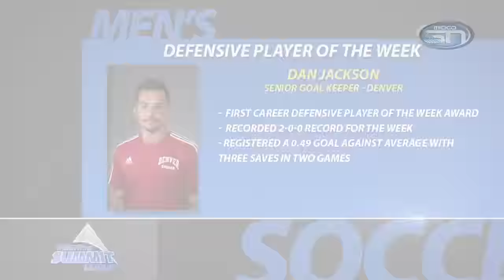Inside the Summit League - 9.23.15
Segment 1: Omaha men’s soccer is now ranked #23, Coach  Mims tells the story of how the program got started just a short time ago.
Segment 2: Highlights from the Denver Invitational volleyball tournament.
Segment 3:  Women’s soccer highlights from the weekend.
Segment 4: IUPUI cross country is off to a great start to the season, we’ll recap the Indiana Intercollegiates.
Segment 5: Sit down interview with Omaha’s vice chancellor Trev Alberts as he discusses the transition process to Division I.

Hosted By: Tom Nieman @NiemanMidcoSN
Produced By: Chad Hunt @HuntMidcoSN